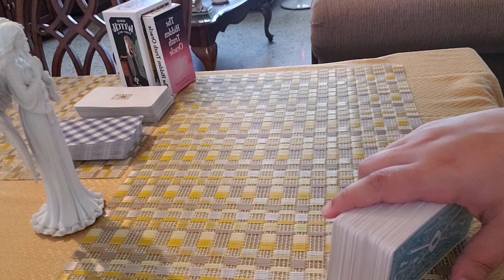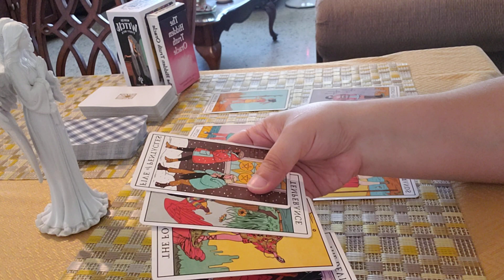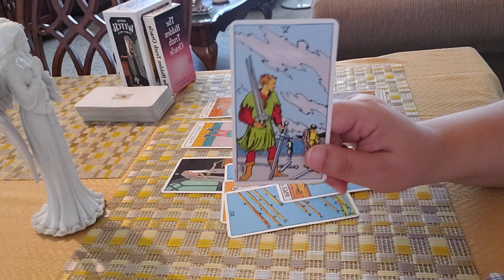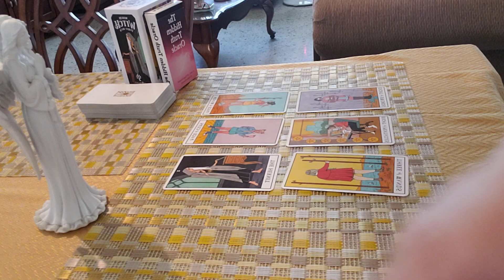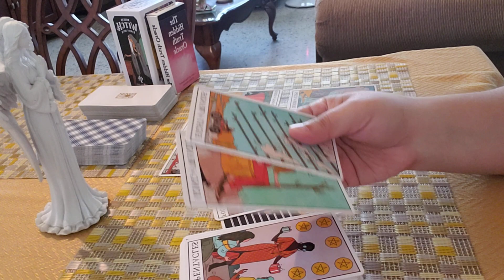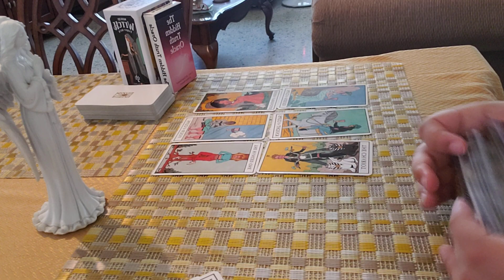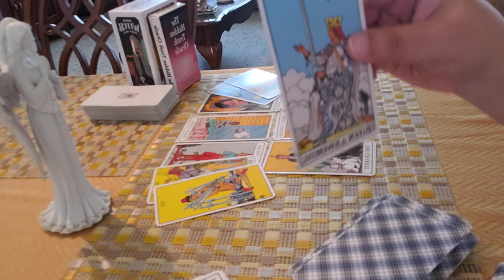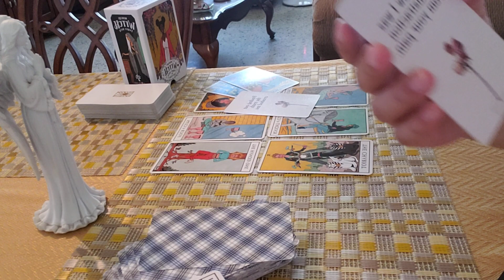LEO ♌ Their Feelings For The THIRD PARTY Are...